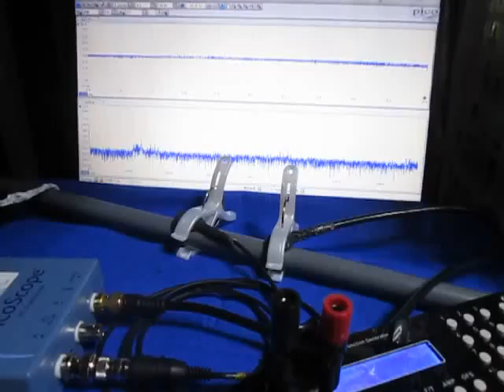オリジナル超音波実験 （超音波システム研究所 ultrasonic-labo）